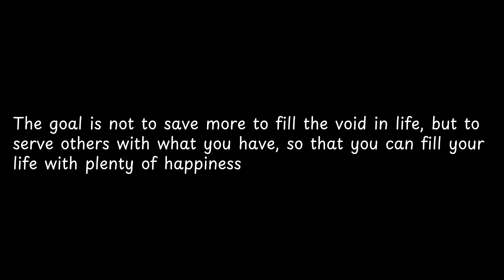The goal is not to